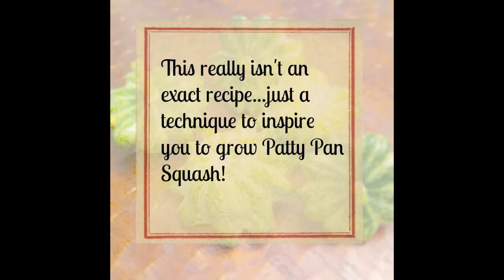Cooking for Gardeners - Stuffed Pattypan Squash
This is the first video in a series I'd like to do on recipes and techniques targeted toward the gardener. In this video, I show you how to stuff and bake Flying Saucer pattypan squash.